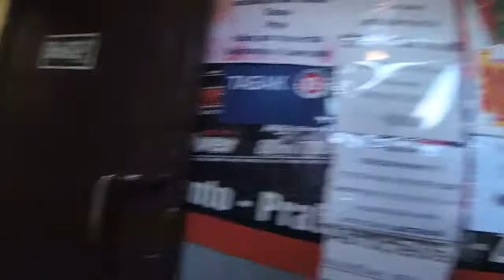Pensatas in interlingua - 2017-10-23 - Le botecas subterranee, in Russia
Un breve visita al botecas subterranee in le periferia de Sancte Petroburgo.